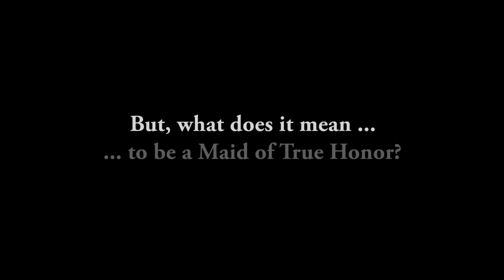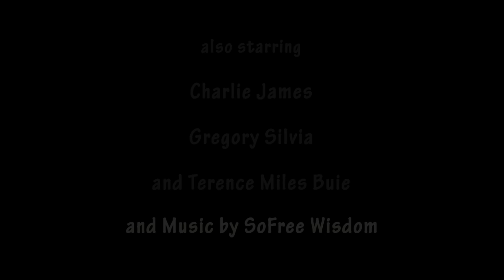"Maid of True Honor" Sizzle Trailer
Adapted from a Stage Play written by Randie Forne'
Director and Executive Producer Michael L. Buie
Starring London Bridgewater, Crystal LaStarr, Charlie James, Gregory Silvia, Terence Miles Buie